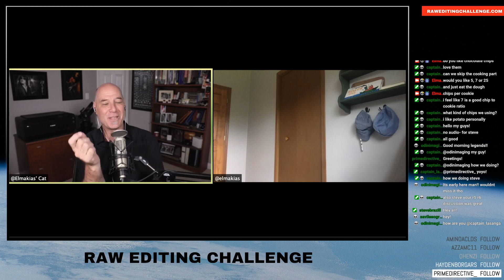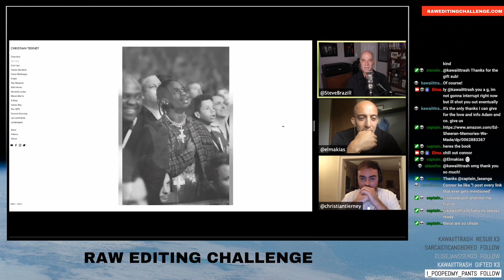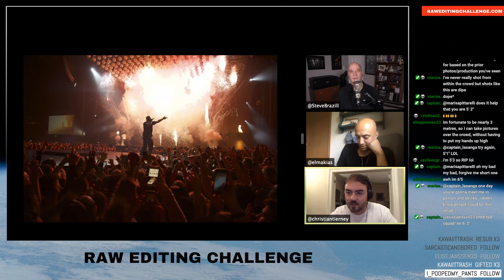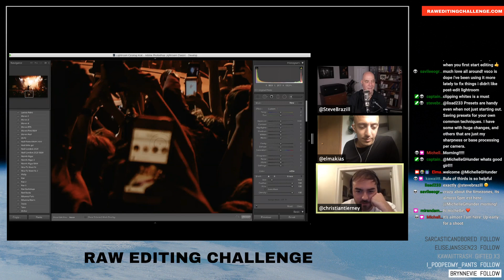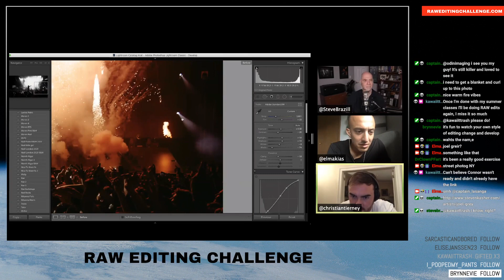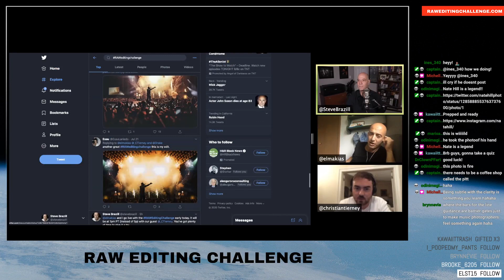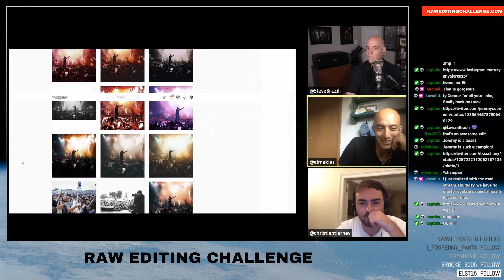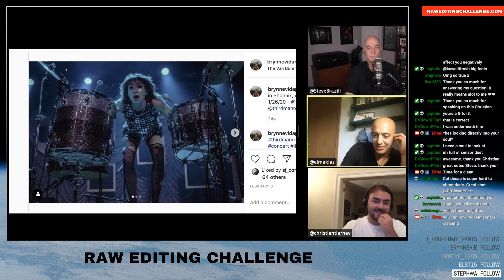Interview with Christian Tierney and editing Drake photograph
We interview Christian Tierney and talk about his photograph of Drake

- Download RAW & participate in this week's challenge
- Catch our next stream! Sundays at 5:00pm PDT
- Be Social, join us on discord!